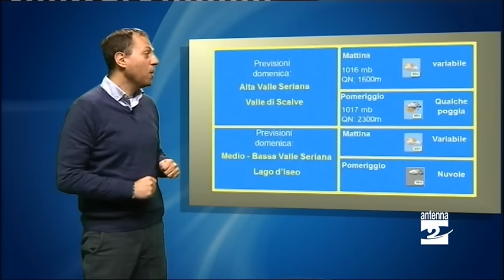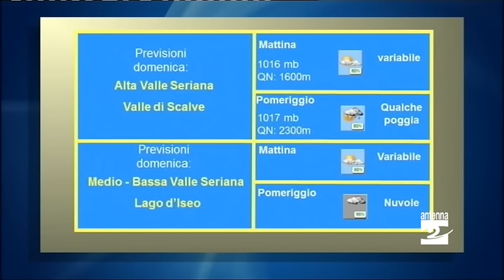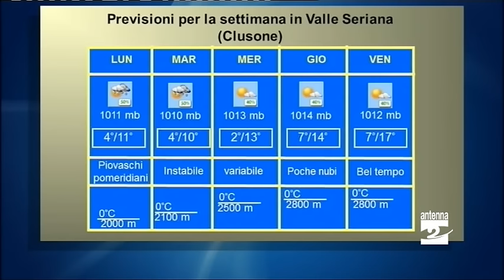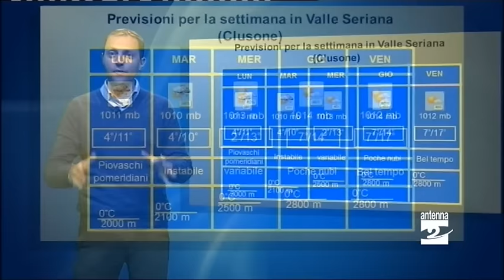Il meteo per Pasqua e Pasquetta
La primavera mette la firma su Pasqua e Pasquetta. Saranno infatti giorni all'insegna della variabilità. Già verso la serata di domenica arriveranno le nuvole e forse anche qualche piovasco. A Pasquetta, invece, dobbiamo aspettarci precipitazioni già a partire dalla tarda mattinata. Tempo variabile anche nella prima parte della settimana, poi torna il sole.